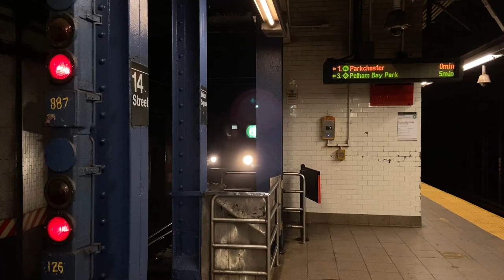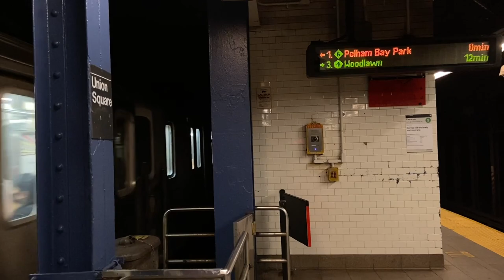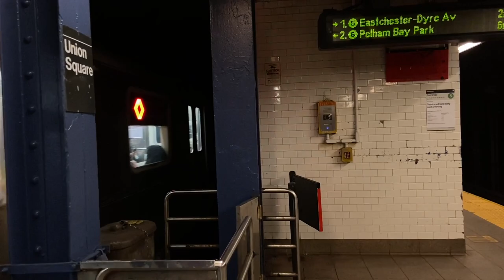Lexington Avenue Line Action at 14 Street-Union Square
During the late hours, we have some oddities such as program glitches, special rollsigns, and lots of trains!